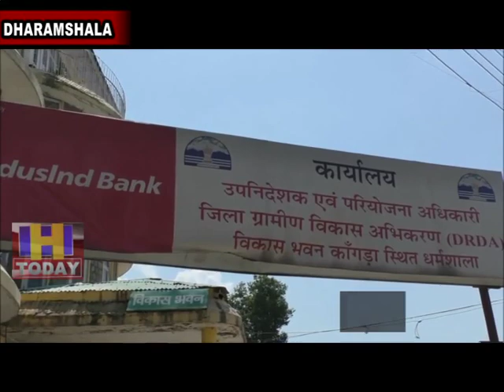3 JULY N 11